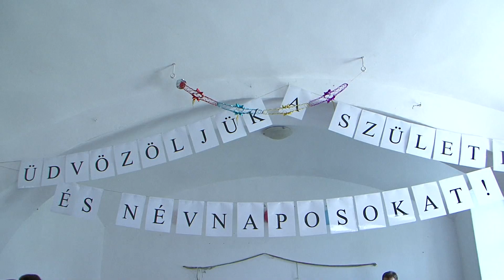28 éves a Naplemente Nyugdíjas Klub